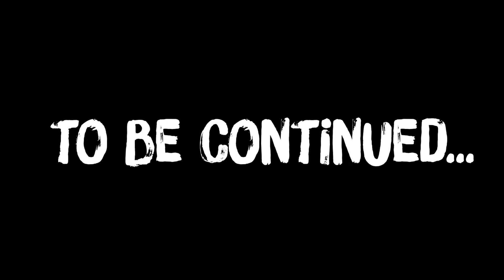MINECRAFT RLCRAFT SIÊU KHÓ TẬP 6: KRESH THUẦN PHỤC THÚ CƯỠI BAY...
►Nếu các bạn thấy thích video đừng quên để lại 1 like và 1 bình luận nhé !!
►Và đừng quên click 🔔 nhé!!